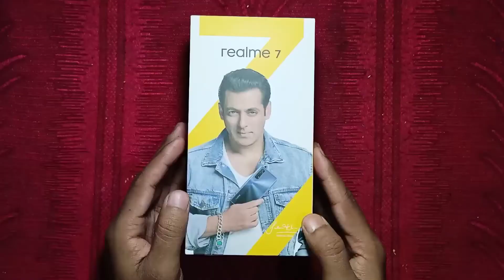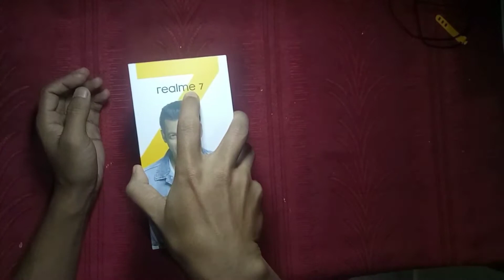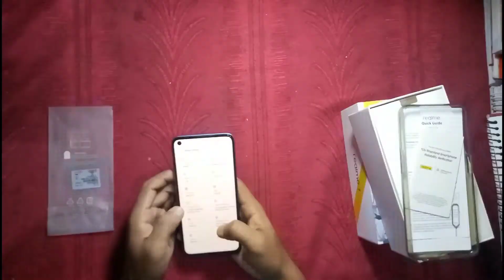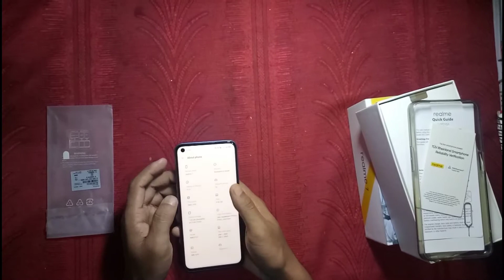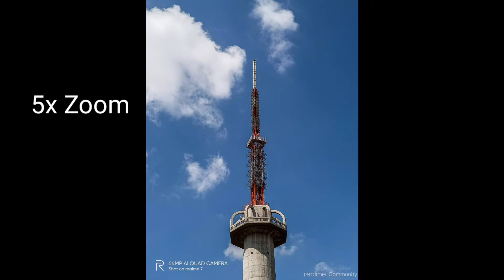Realme 7 Unboxing & first impressions⚡⚡⚡|Poweful Midrenger| Techno Afroz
realme 7 Unboxing realme7seris realme 7 review realme 7 smartphone

Hello dosto is video me maine aap logo ko Reame 7 ka Unboxing & first impressions diya hoon aur bataya hoon under 15k me phone worth it ha ya nahi . Realme 7 kafi sare features ke sath packed ek achha phone h. Umeed hai aapko video pasand aayegi .

Realme 7 Unboxing by techno afroz
 realme 7 series  .Realme 7 Unboxing & first impressions | Powerful Midrenger.
realme 7 Unboxing.realme 7 series
Realme 7 Unboxing ,realme7seris .
Connect me to social handles for latest updates

Like kijiye
Comment kijiye
Share kijiye
Follow kijiye

Please